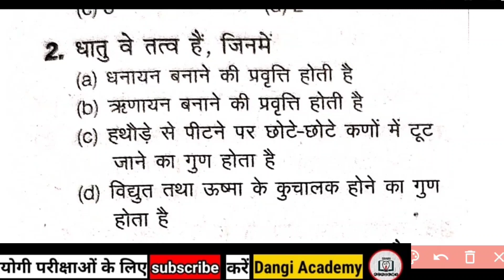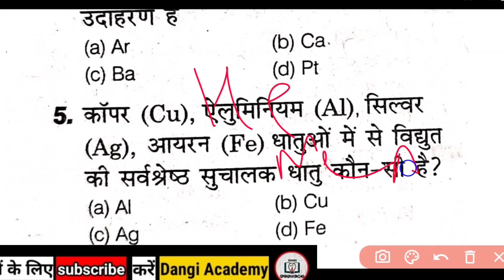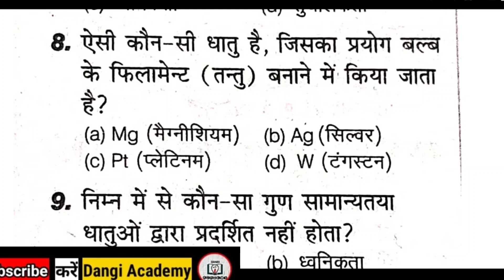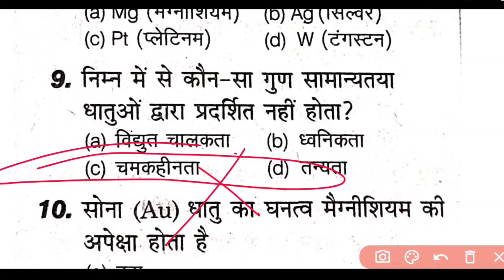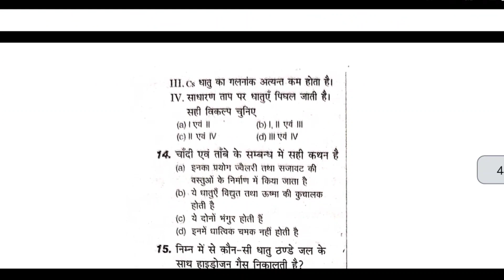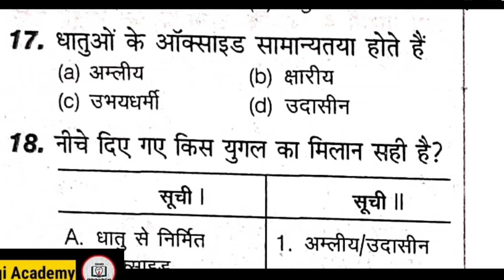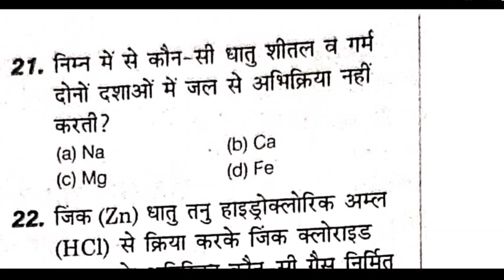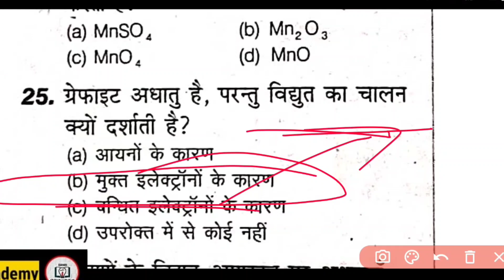metal_Nonmetal_Metalloid/PNST_ANM_NEET_PV&FT_PAT_B.Sc Nursing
Nurse